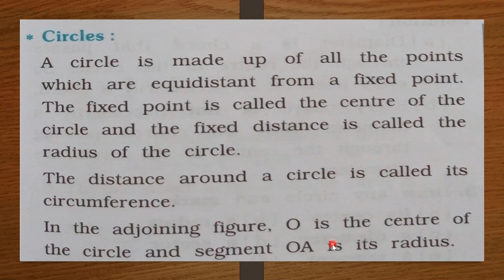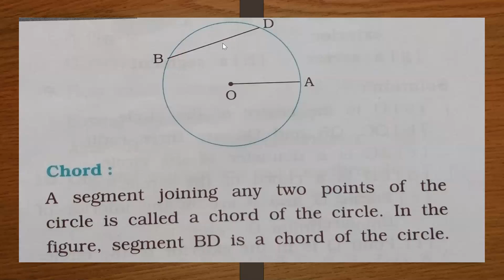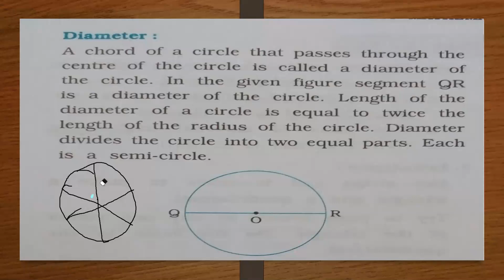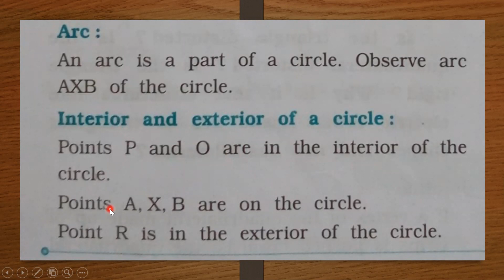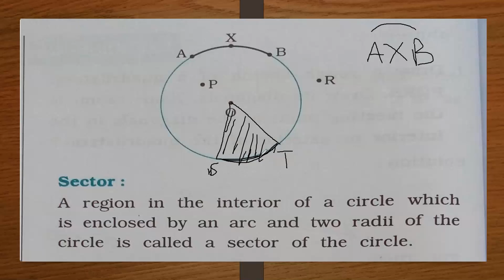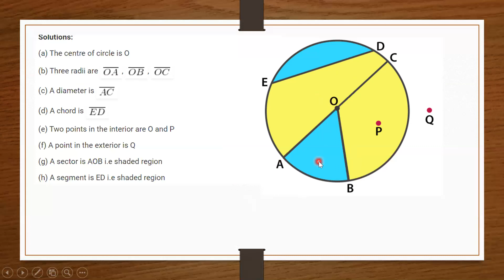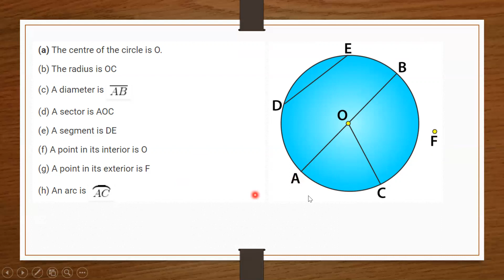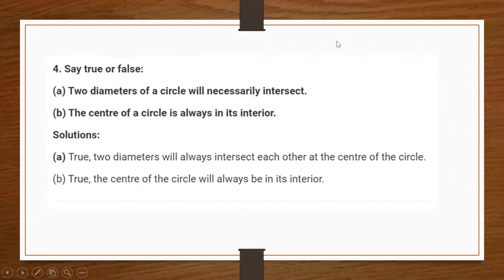Basic Geometrical Ideas | Class 6 | lecture 3